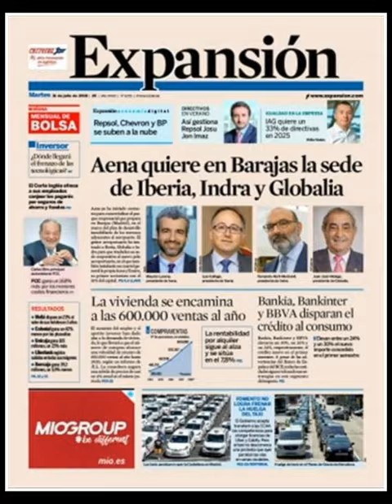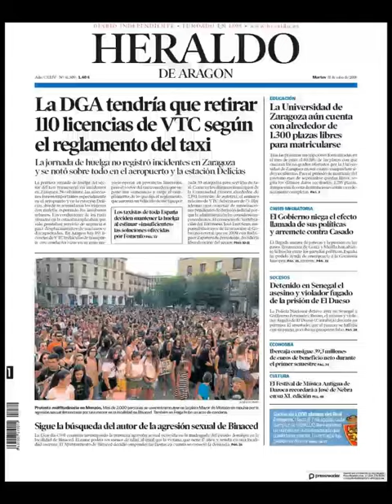Noticias Martes 31 Julio 2018 Principales Titulares Portadas Diarios Periódicos España Spain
Principales Titulares de Noticias en Portadas Diarios Periódicos Españoles del Martes 31 de Julio de 2018 ¿Que le Parecio este día?